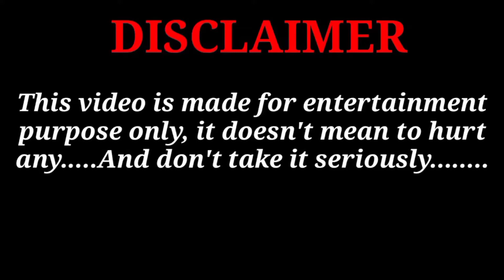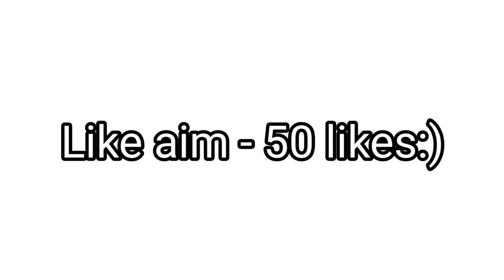Solo vs Squad Selmon bhai in my game(1vs4) - Garena freefire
i killed whole squad of selmon bhai 1v4 clutch Garena freefire

1.Garena Free Fire Indonesia Live
2 Garena Free Fire Brazil live
3.Garena Free Fire Brasil Live
4.Garena Free Fire India Live
5.Garena Free Fire Singapore Live
6.Garena Free Fire Thailand Live

📝Note: Es Gameplay me Noob or Pro Do no Ko mara gaya he agar aapko noob se dikkat he to aap video leave karke ja sakte he, ae video entertainment ke liye banaya gaya he es me ham apni proness or noobness nhi dikha rahe he or ae sab mene hindi me likha he taki app samaj sake or ha es gameplay ko mobile me khela gaya he, Ae sab read karne ke bad bhi apko koy dikkat he to sorry or ae koy attitude me aake nahi likha he mene.